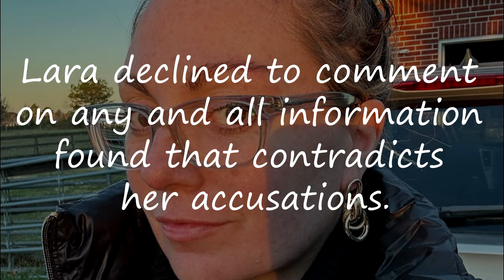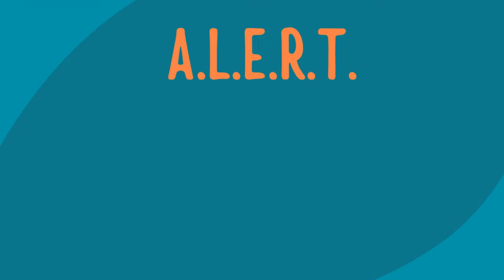SHINY HAPPY PEOPLE LARA SMITH LIES - PART 3 - Duggar, Gothard, IBLP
Lara Smith of Shiny Happy People lies again in another interview about the ALERT Academy.  This lie is so bold-faced and blatant that there can be no mistake that she is purposefully misrepresenting the organization to damage Bill Gothard, IBLP and the Duggar family.

See parts 1 and 2 before viewing this video to get a clear picture of how Lara tells false stories to get attention and to push forward false narratives much like the Amazon Prime hit piece docuseries did throughout.

LINK:
LARA SMITH LIES SERIES